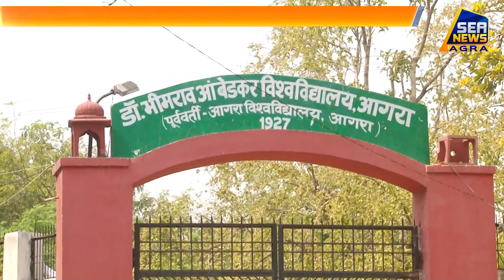विश्वविद्यालय के संस्कृति भवन की लिफ्ट में फंसे छात्र-छात्राएं